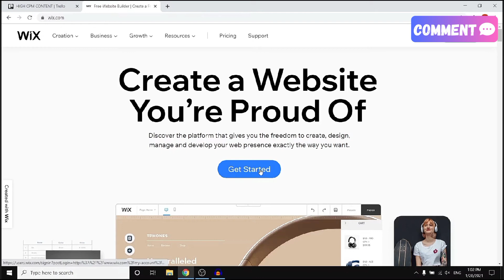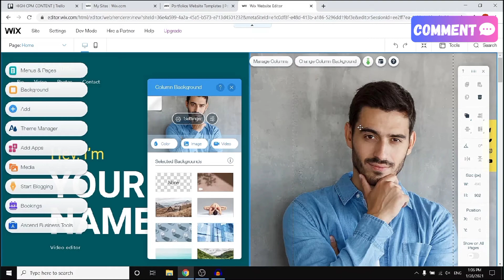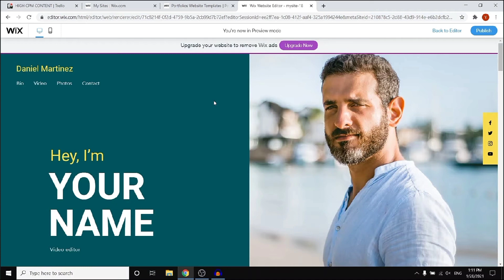How to make a free website using wix l Wix par free ma website kaise banaye 2024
In this comprehensive tutorial, discover how to create your own professional website for free using Wix. Whether you're starting a blog, setting up an online store, or showcasing your portfolio, Wix offers an intuitive platform packed with features to bring your vision to life. Learn how to sign up for a free Wix account, choose from a wide range of stunning templates, customize your site with easy drag-and-drop tools, and add essential features like contact forms, galleries, and social media integration. With Wix's powerful SEO tools, you can also ensure your website ranks well on search engines to attract more visitors. Start building your dream website today without breaking the bank!